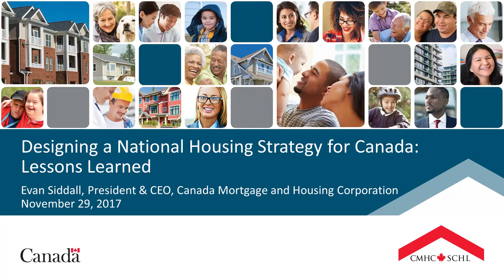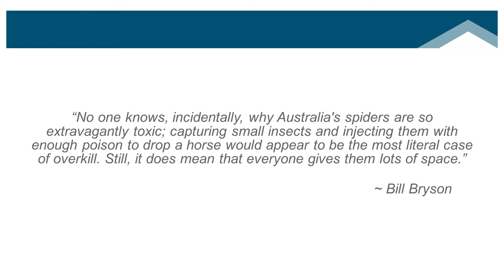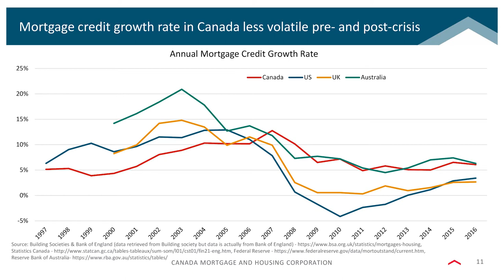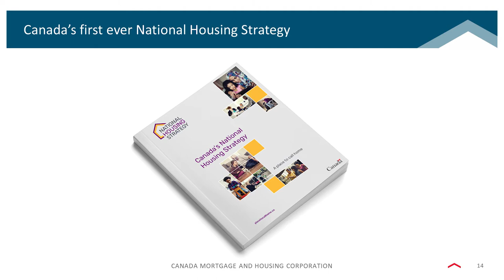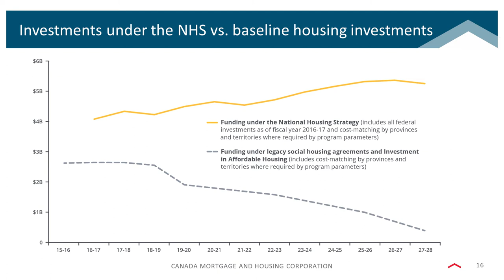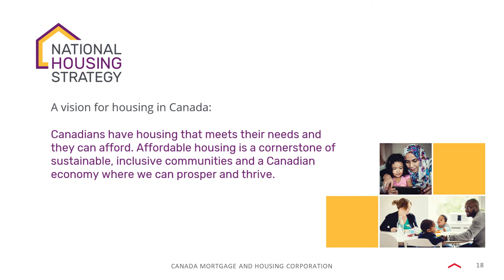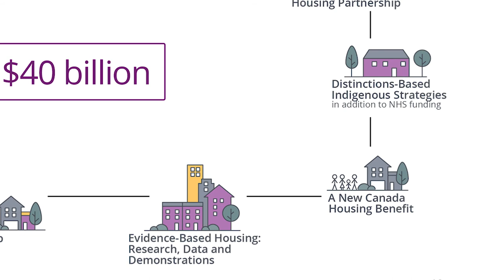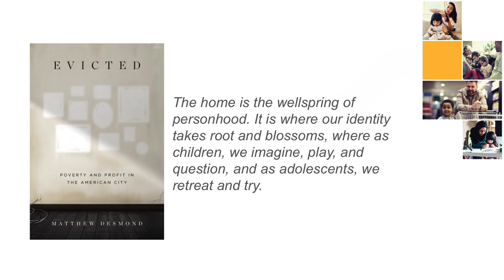Designing a National Housing Strategy for Canada: Lessons Learned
Evan Siddall, President and Chief Executive Officer, Canada Mortgage and Housing Corporation

Sydney, Australia.

29 November 2017